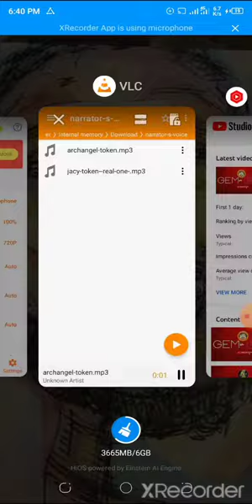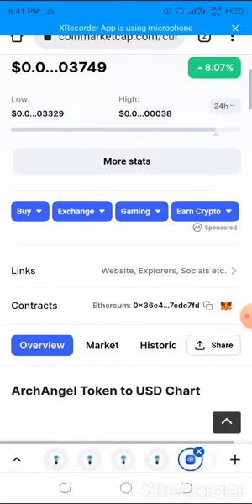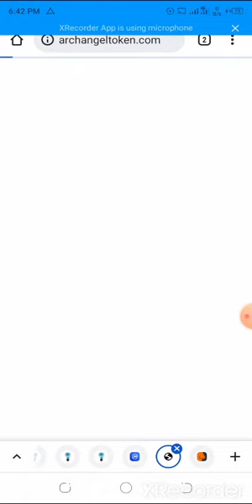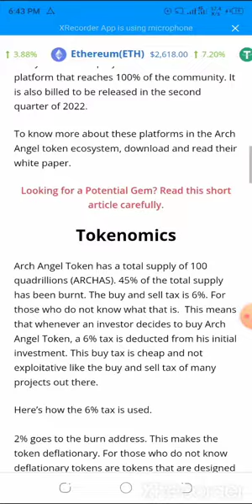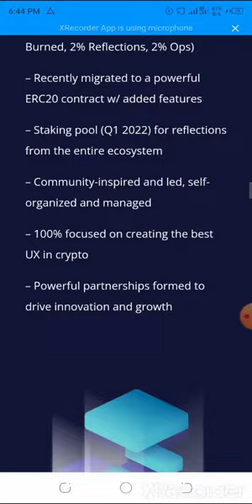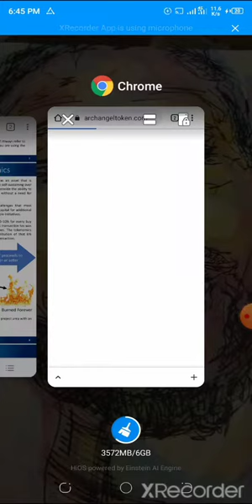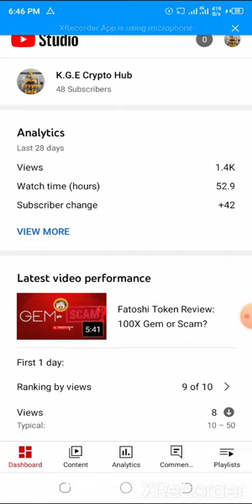ArchAngel Token Review: 100X or Another Scam?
ArchAngel token review is for you if you are planning is to invest ArchAngel Token, curious, or maybe you are already an investor. I have done the basic checks, on your behalf. All you need do is to pay attention to this review.

Arch Angel token review: Legit or Scam?

Please remember to do your own research.

for a more detailed Arch Angel token review and many other reviews, I have done. Also, join my telegram group